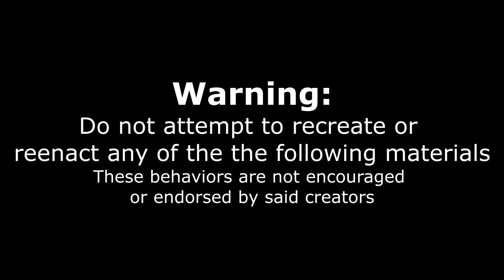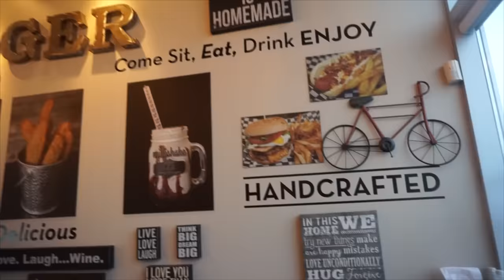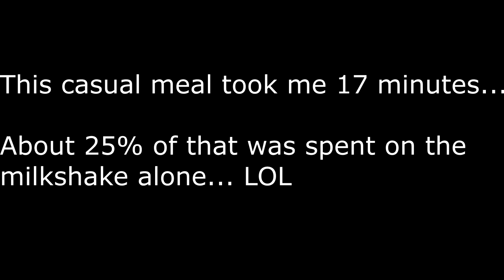BIG Burger & Hotdog Cheat Meal! Eaten In Minutes?! | Cheesesteak | Milk Shake | Man Vs Food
A BIG cheat meal of burgers, hotdogs, cheesesteak, milk shakes, onion rings, and more!
Support local restaurants!

Send me stuff to eat/review :) :
Joel Hansen